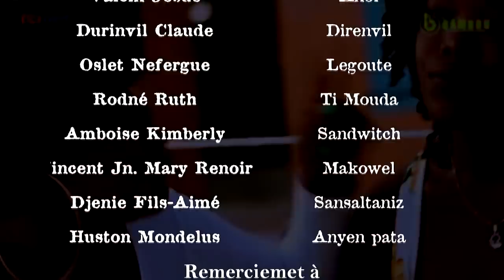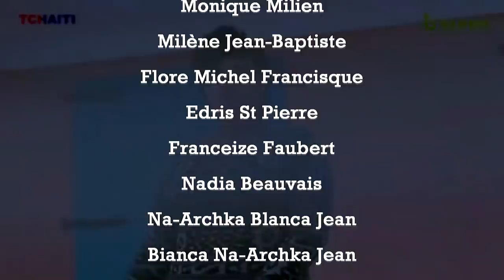MEFYE ZANMI epizod 72 : Arebo ak Fobo ( Haitian movie ) YouTube !!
MEFYE ZANMI epizod 72 : Arebo Debo ak Fobo / Ti-Anol, Ti-Bout ( Haitian movie komedy ) YouTube !!